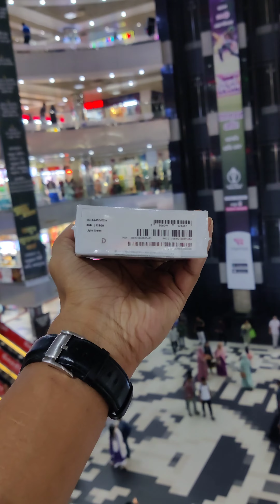দেশের 🇧🇩 যেকোন প্রান্ত থেকে আপনার পছন্দের স্মার্টফোন অর্ডার করলে পাচ্ছে ফ্রি ডেলিভারি🚚